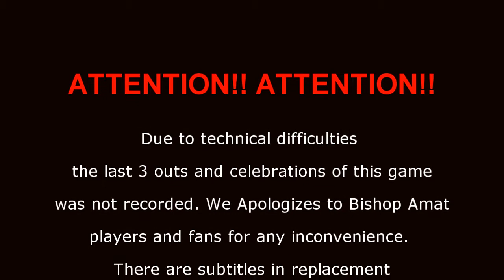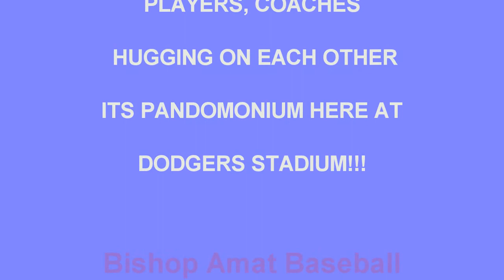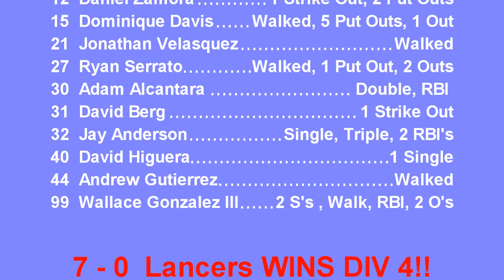Bishop Amat Lancers vs. Palm Desert Aztecs (06/03/2011) 7 - 0 Lancers win DIV. 4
Bishop Amat Lancers Highlights of their CIF Championship game against the Palm Desert Aztecs.  Lancers would win the Championship at the Dodger Stadium 7 to 0